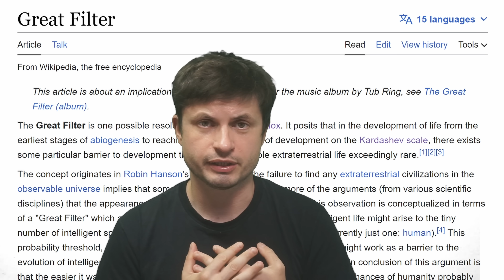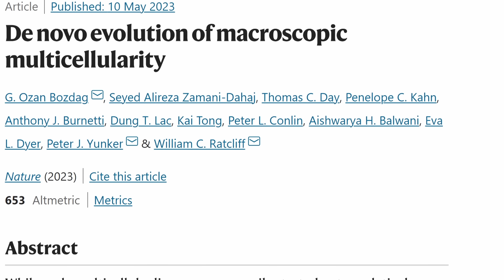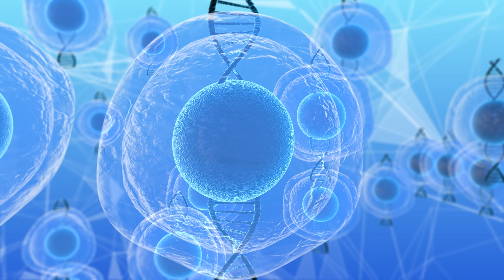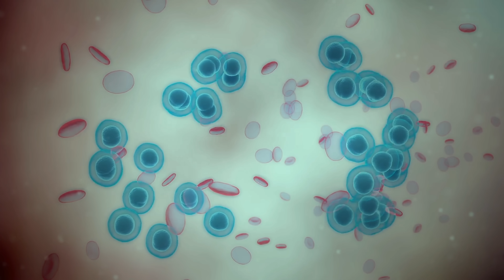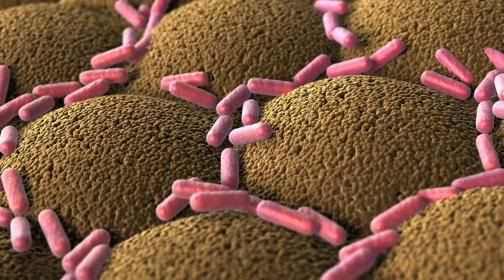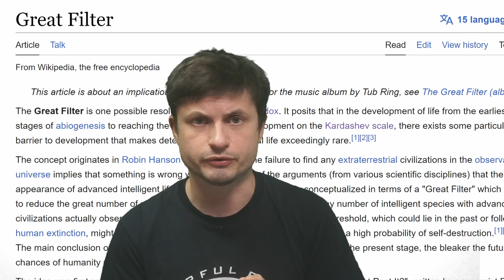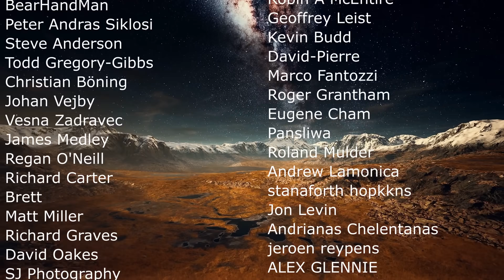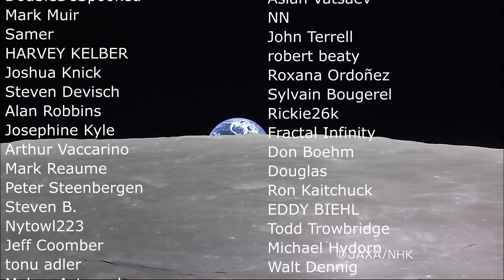Mind-blowing Experiment Evolved Multicellular Life In Just 600 days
Hello and welcome! My name is Anton and in this video, we will talk about incredible new experiment that shows how multicellular life may have evolved

Images/Videos:
Bozdag et al., Nature, 2023